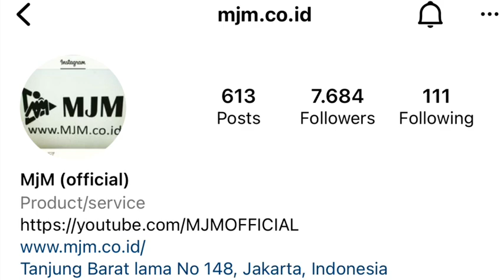MARNO JAYA MOTOR MJM | MONGGO MAMPIR SILATURAHMI JOSS | 14 September 2022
Wa.085697494726